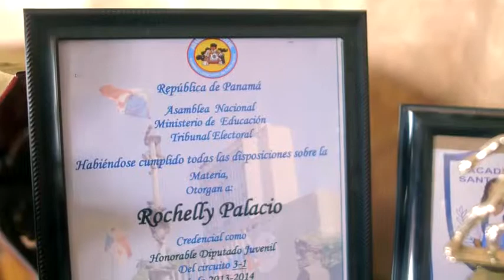Rochelly Esther Palacios -- Colón